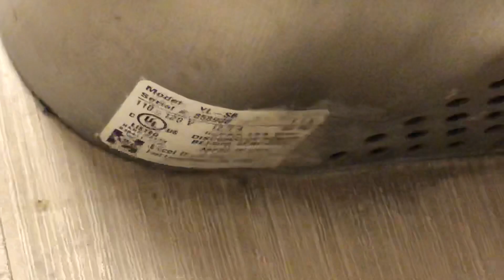Xlerator XL-SB Hand Dryer at Ralph’s Grocery Store Koreatown, CA